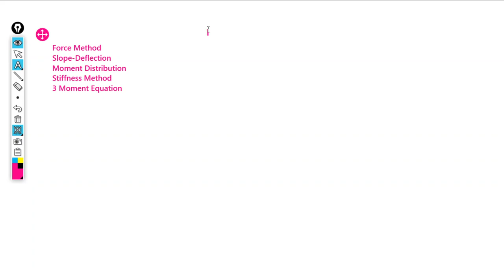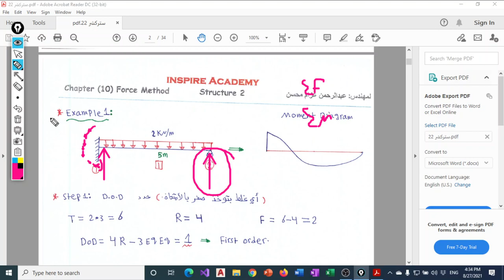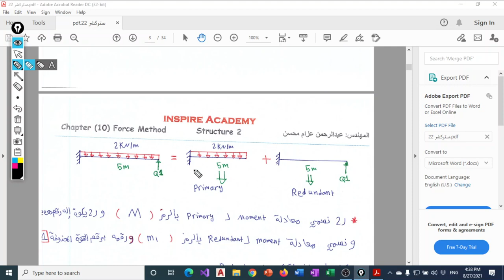Force Method Beam&Frame